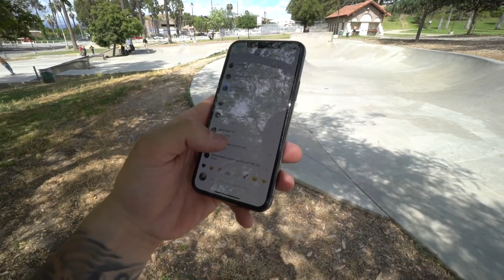YOUCHOOSE - BMX TRICKS WITH MARKELL JONES & ALFREDO!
YouChoose BMX tricks with - is the new series I want to launch on the channel! In the inaugural video, we have Markell Jones ( @Markelljones_ ) and the instructions are pretty simple, make sure you follow myself @alfredomancuso on instagram, and every Wednesday I will upload a photo with whomever is in town and you'll have about an hour to comment what you want us to do! Let me know if you like this style of content in the comments below!

Thanks for taking the time to watch my content!